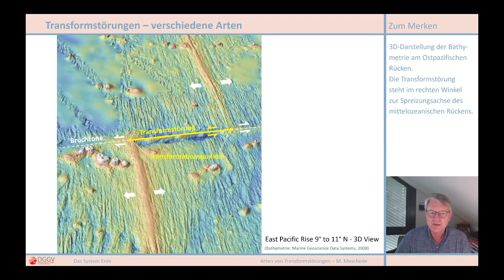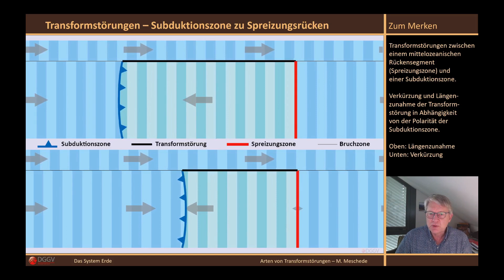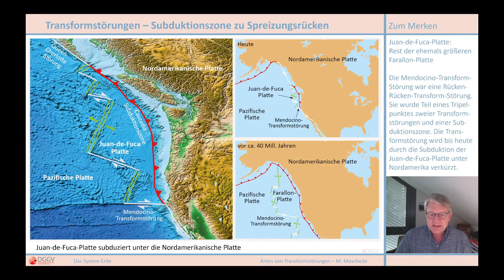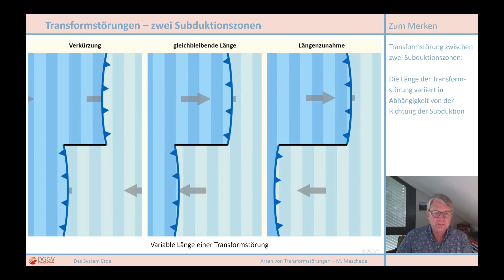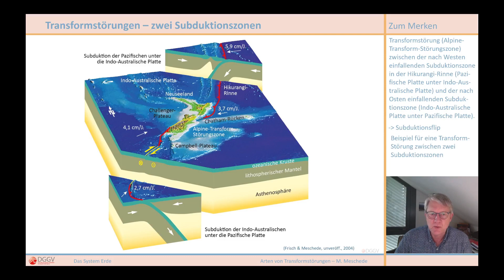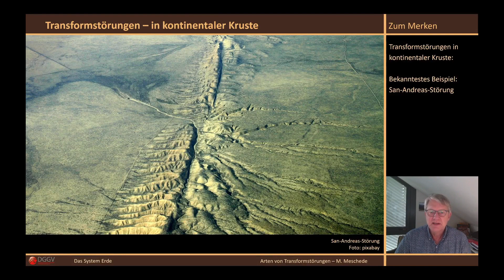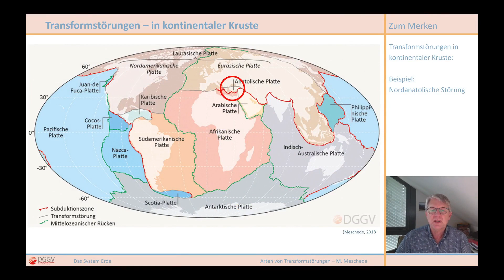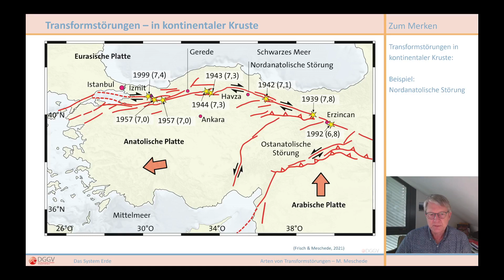Kap. 4.2: Verschiedene Arten von Transformstörungen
Transformstörungen als Bindeglieder unterschiedlicher Plattengrenzen: zwei Subduktionszonen, Subduktionszone und mittelozeanischer Rücken. Verkürzung bzw. Verlängerung
Video, Bilder und Texte sind auch über die Webseite der DGGV abrufbar:
Sämtliche Bilder, Videos und Texte stehen zum freien Download und zur Verwendung in Bildungseinrichtungen zur Verfügung.